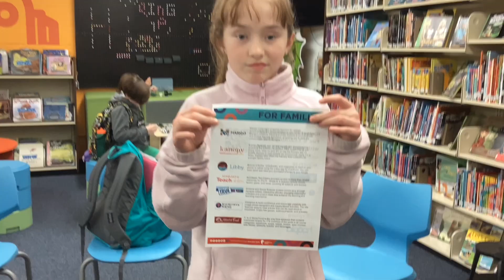Brown IDC News April 12, 2024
Coverage includes Eid, free trees, and Portrait of a Learner Day